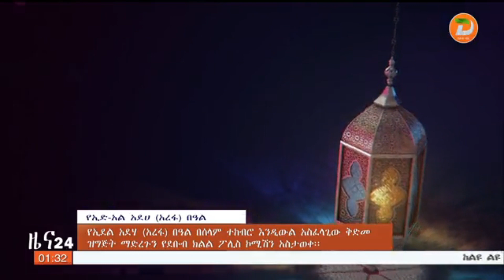ለ1444 ጊዜ የሚከበረዉ የኢደል አዷሃ (አረፋ) በዓል በሰላም ተከብሮ እንዲዉል አስፈላጊዉ ቅድመ ዝግጅት በማድረግ ወደ ተግባር መግባቱን ...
ለ1444 ጊዜ የሚከበረዉ የኢደል አዷሃ (አረፋ) በዓል በሰላም ተከብሮ እንዲዉል አስፈላጊዉ ቅድመ ዝግጅት በማድረግ ወደ ተግባር መግባቱን የደቡብ ክልል ፖሊስ  ኮሚሽን አስታወቀ

ዘጋቢ፡ ታጁ ነጋሽ